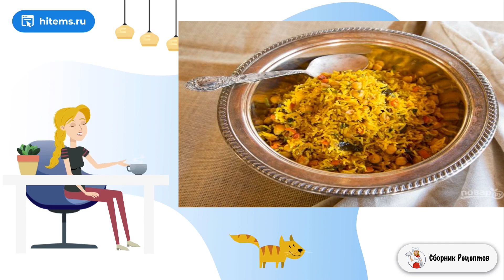Рис с нутом. Простые блюда рецепты с фото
Рис, наверное, — самый частый гарнир на нашем семейном столе. Хотя иногда он может даже стать основным блюдом. Только в него необходимо добавить питательных продуктов. И в этом рецепте всё удалось.    Узнайте о том, как приготовить рис с нутом из пошаговой инструкции. Помимо этого бобового в составе также есть баклажан и морковь, а ещё масса приправ. Благодаря этому вы почувствуете гамму разных вкусом. А ещё получите необходимый растительный белок, клетчатку, жиры и углеводы — всё что нужно нашему организму.

Ингредиенты:
Баклажан — 480 Грамм,
Рис "Басмати" — 2 Стакана,
Морковь — 2 Штуки,
Оливковое масло — 6 Ст. ложек,
Нут консервированный или отваренный — 280 Грамм,
Куркума — 2,5 Чайных ложки,
Тмин — 0,5 Чайных ложки,
Чёрный молотый перец — 1 Щепотка,
Кайенский перец — 1 Щепотка,